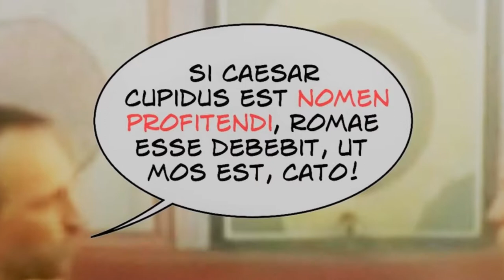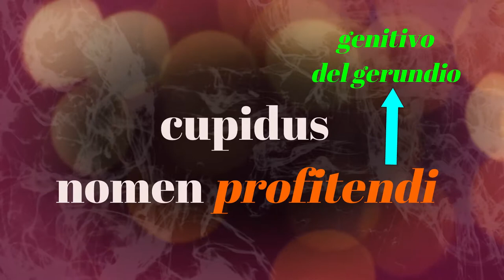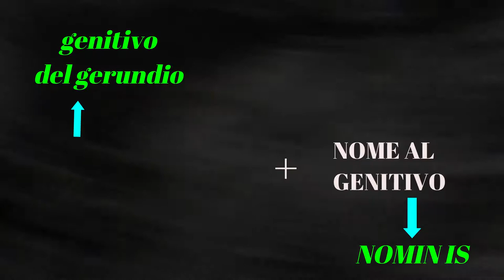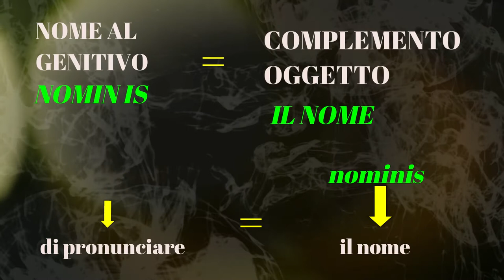L'uso del gerundio e del gerundivo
Il genitivo del gerundio e del gerundivo. La storia è tratta da L. Pepe,
M. Vilardo, Video.Lego.Disco